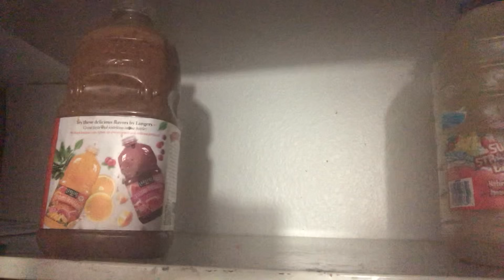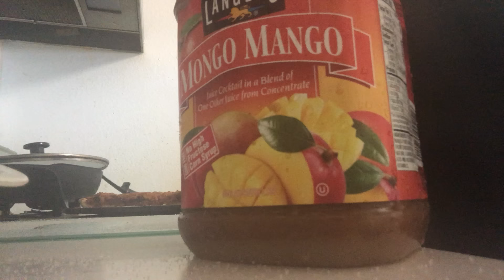Bottle it up